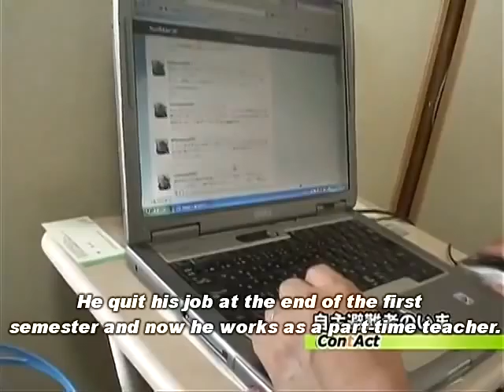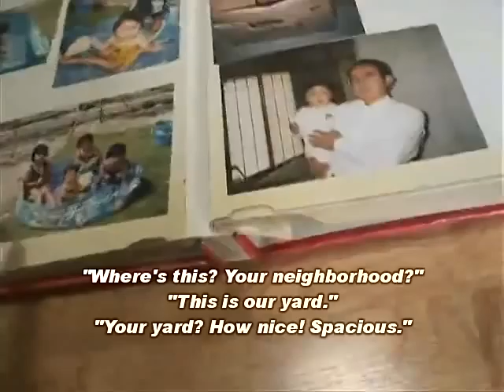Voluntary Evacuees' Decisions: "Best Choice for My Children, But I Feel Guilty" (Oct., 2011)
This video shows two couples who voluntarily evacuated out of Fukushima in the summer of 2011. Initially , the government 's policy was not to compensate any people who voluntarily evacuated from Fukushima. Later it was decided that the voluntarily evacuees will be compensated as well, but the contents of the compensation are hardly sufficient and have been heavily criticized.

Please also watch "Young Mothers' Reasons for Not Leaving Fukushima: Scared of Leaving, Scared of Remaining"

Translation and captioning by tokyobrowntabby.